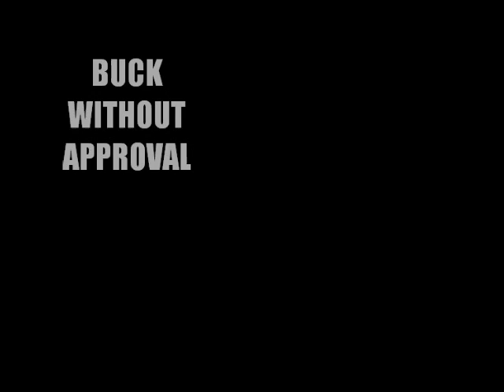Profa C (The Second Message)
Less Beef More Ministry. Be Apart of the Movement